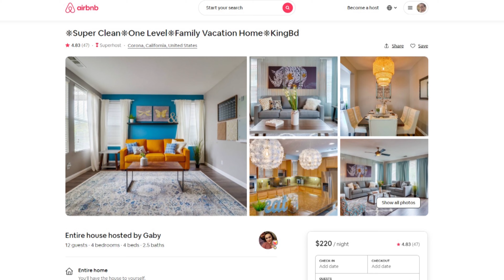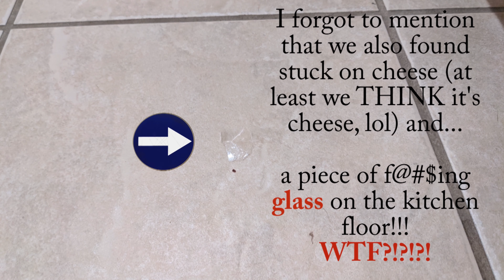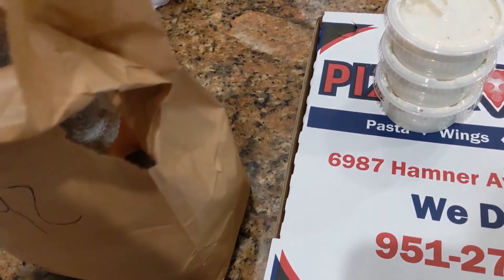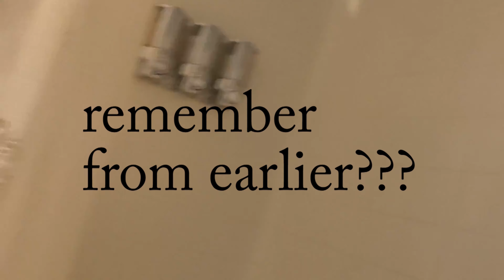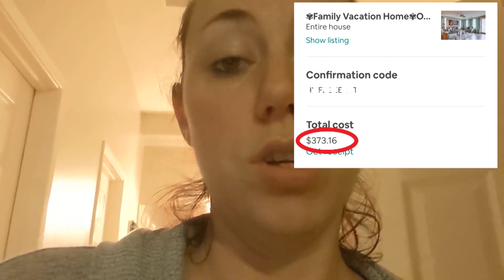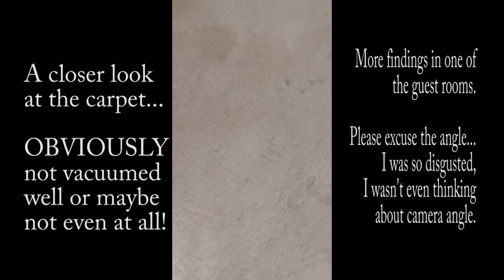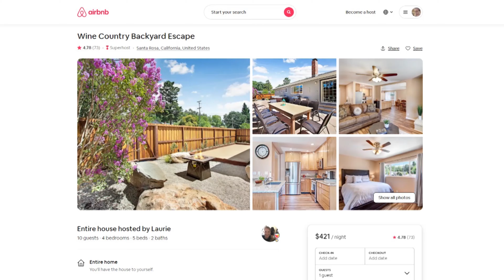Covid Travels: TX to OR Move / Days 4-5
In this docu-series we will take you along on our journey from Austin, TX to Portland, OR...during the height of the COVID-19 pandemic (Spring 2020). We sold our TX home and had no choice but to hit the road and live like modern-day nomads, planning our AirBnb stops along the way, until finding a permanent residence of our own in our new home state of Oregon.

***IMPORTANT NOTE*** I do not recommend this property at all. DO NOT STAY HERE!!! Not only was the home not up to standard cleanliness even pre-pandemic, but the owner was very unprofessional by insulting me outright and falsely slandering me both in direct messaging through AirBnb (thank goodness for that, right there for AirBnb to view for themselves) as well as in public response to my final written review of the property and its owner.

This video is not sponsored, I am not earning any ad revenue from this video. All comments and feedback in this video are entirely our own and 100% honest, we simply wish to document this event for ourselves and to share our experiences with others. Welcome to the the LiteraEATly family y'all!!!

Music used (via YouTube Studio):
Water Lily by The 126ers
Eighty Miles by VYEN
Sip Racer by Freedom Trail Studio